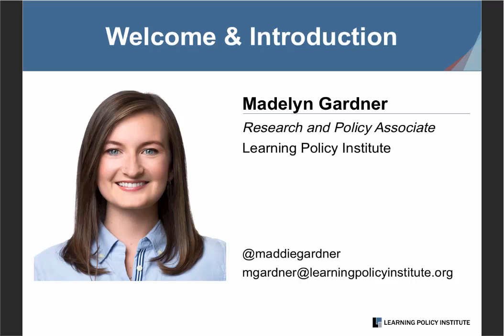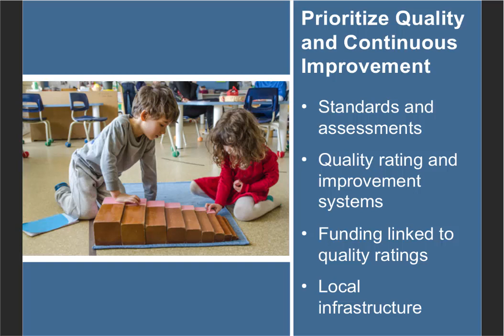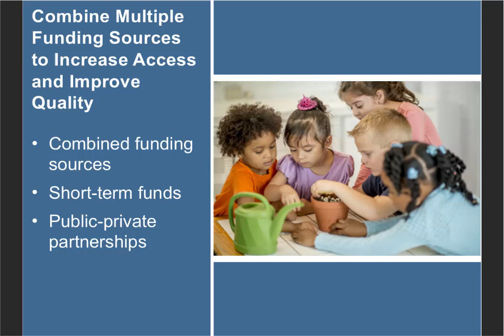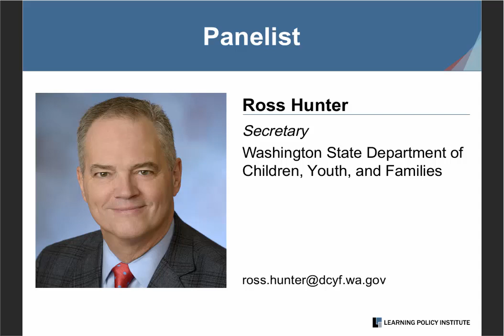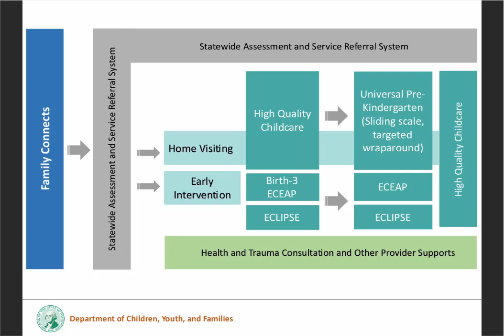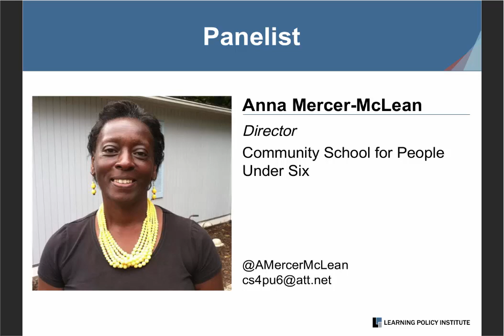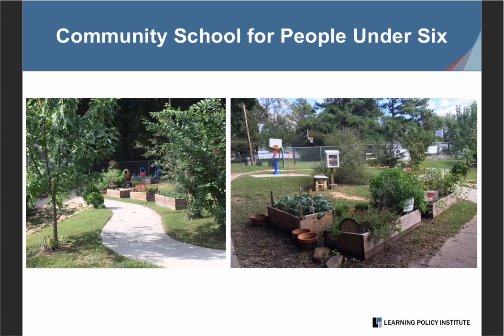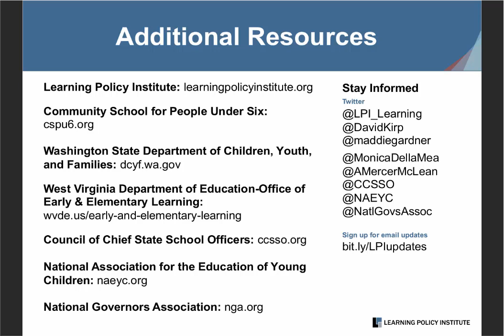Webinar: On the Road to High-Quality Early Learning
This webinar featured insights from the recently published book, On the Road to High-Quality Early Learning: Changing Children's Lives, and provided a detailed look at how policymakers and practitioners can convert their visions of high-quality early learning into an on-the-ground reality.

Speakers
David Kirp, Professor Emeritus of the Goldman School of Public Policy at the University of California, Berkeley, contributing writer to the New York Times, and Senior Fellow at the Learning Policy Institute

Marjorie Wechsler, Principal Research Manager at the Learning Policy Institute

Ross Hunter, Secretary of the Washington State Department of Children, Youth, and Families, where the state preschool program includes extensive wraparound services to meet the needs of the “whole child” and investments have been made to improve child care and pre-k quality.

Monica DellaMea, Executive Director of the Office of Early and Elementary Learning at the West Virginia Department of Education, where a universal preschool program has been funded as part of the k-12 education system.

Anna Mercer-McLean, Director of the Community School for People Under Six in North Carolina, where county-level investments in services for children birth to age 5 have been coupled with a strong focus on program quality and educator training.